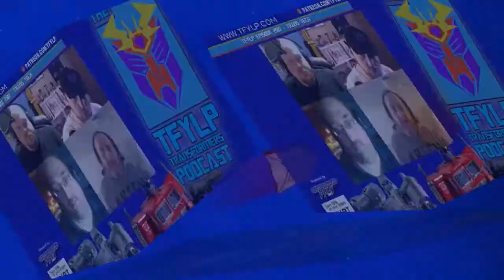Who You Gonna Call to Cut The Tape?